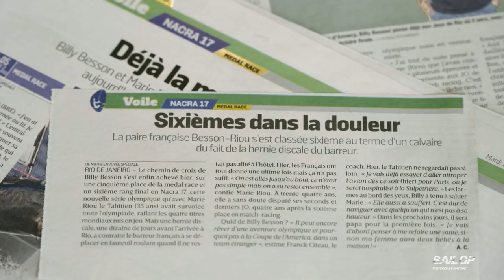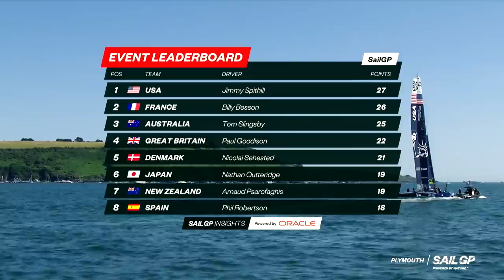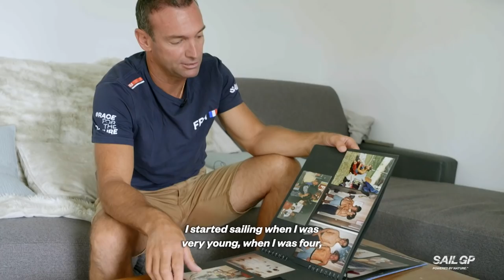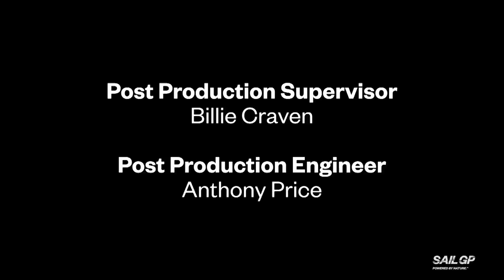SailGP: Racing on the Edge // Season 2, Episode 4: The Tahitian Feel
Ahead of his home event in Saint-Tropez find out what makes France SailGP Team driver Billy Besson tick, as he gives us an honest look at his unique approach to sailing (and life), the challenges his team faces, and what getting his 'mojo' back looks like.